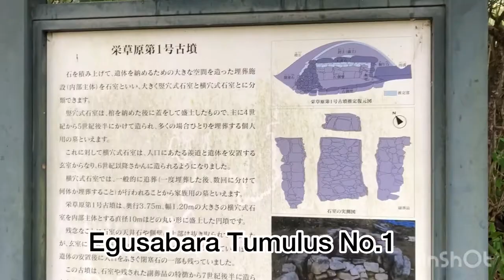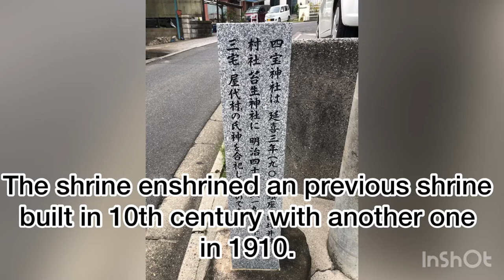The brief introduction of Japan 2020: Tumulus Areas in Saeki ward in Hiroshima City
Visited Tumulus Areas in Saeki ward in Hiroshima City.